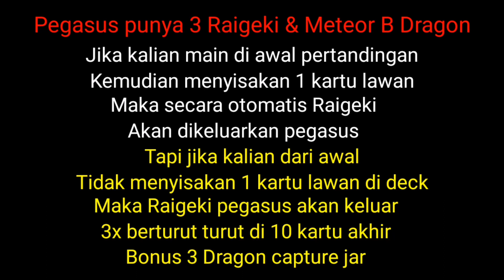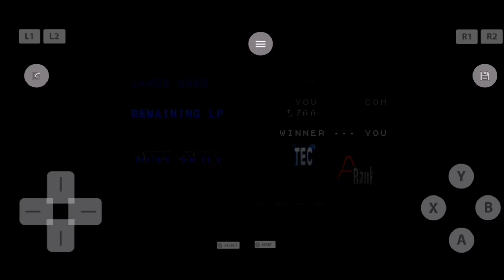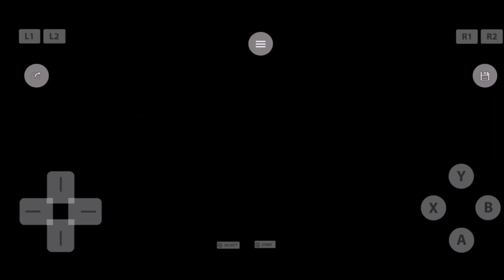Yugioh Pegasus Yu-Gi-Oh! Forbidden Memories Free Duel Getting Card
Free duel melawan pegasus
Demi mendapatkan Megamorp & Widespead Ruin

Bagikan jika anda suka
Komentar dibawah